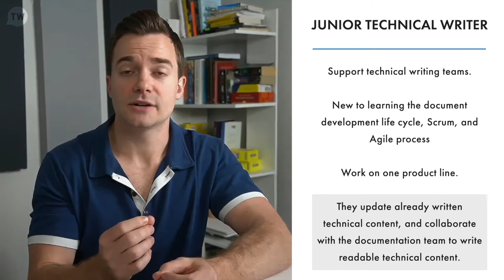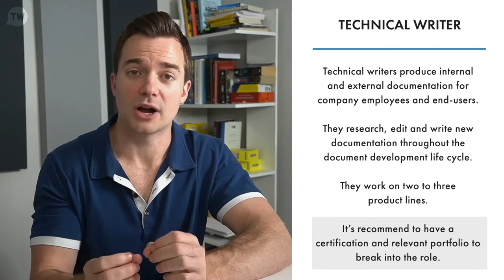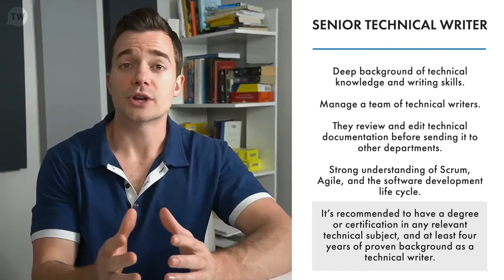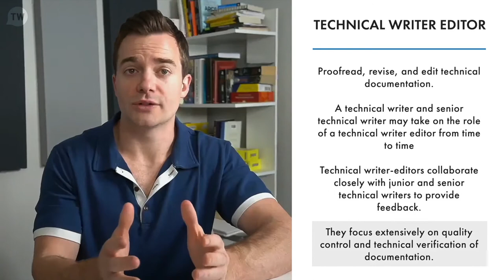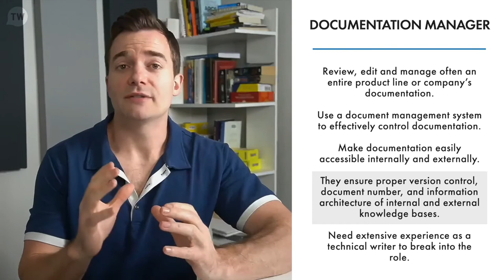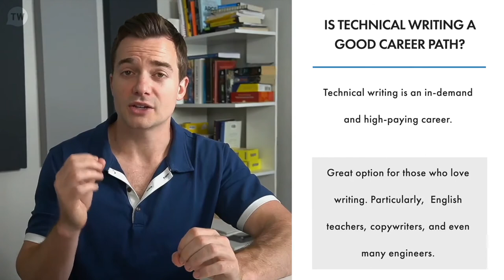What is the Technical Writer Career Path?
If you're interested in learning more about documentation, then download the syllabus to the technical writing courses we provide on Technical Writer HQ

Technical writing has become one of the most in-demand writing careers today. That's why content writers, copywriters, and other writing professionals have begun to look to technical writing as the new "gold mine" of writing jobs. With average annual salaries of nearly $100,000 and the opportunity for continual growth, technical writing is shaping up to be every writer's dream job.

In this video, I'll tell you everything you need to know about the technical writer career path.

Want to connect with other technical writers? Join our exclusive community of technical writers